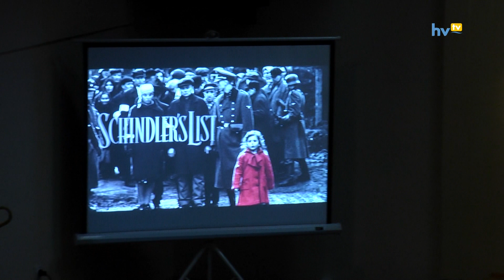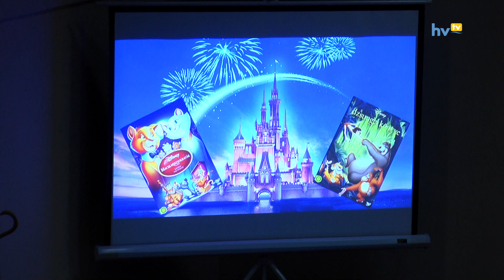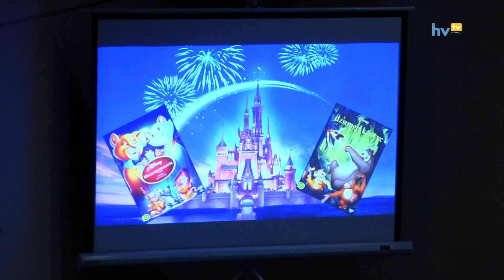Magazin 20240301 HD